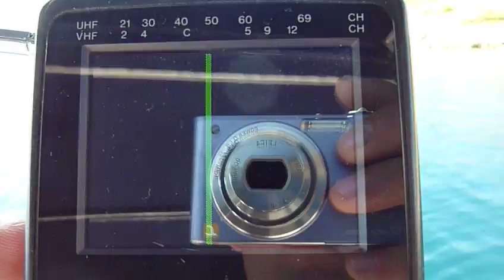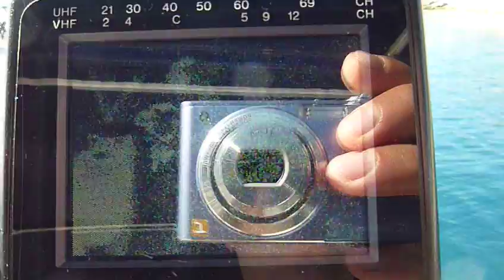[HRV 2011-8] TV-DX 12.08.2011 - Bandscan (tropo!!) on VHF & UHF in Sibenik, HRV (2)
QTH: Sibenik, Croatia

receiver:
Casio EV-510N (colour system PAL B/G) with telescope antenna

DISTANCES:
- F1 Bosnia and Hercegovina from Biokovo: ca. 120 km
- RAI Uno, -Due, -Tre and private stations: ca.
 150 km

This TV-Bandscan was made on a boat not far away from Sibenik's coast during stronger tropospheric conditions from Italy.
Several TV-stations from Italy like RAI-Uno, -Due, -Tre, Rete4 and other private stations could be received very well !